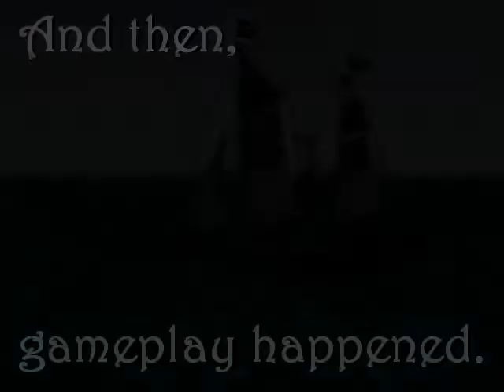Suikoden IV - Snowe... You idiot!!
Goddammit Sn- wait, I already said that.

Several times.